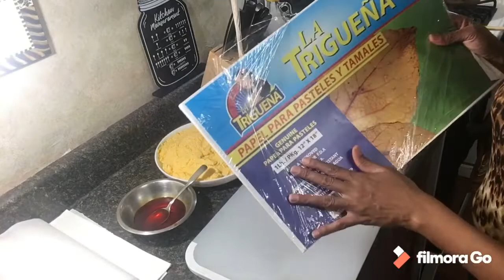pasteles de yuca en hoja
5 libras de yuca
1 libra de carne molida
2 cuacharadas de sazon licuado
1 cucharadita  de oregano
1 cucharada de pasta de tomate
1 cucharadara de caldo de pollo
el jugo de 1/2 limon
1/2 cucharada de adobo